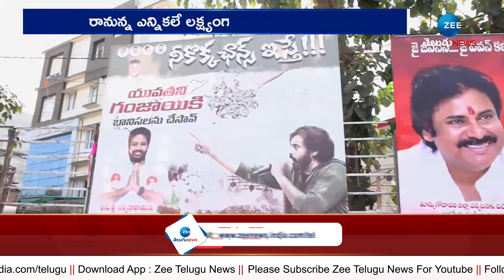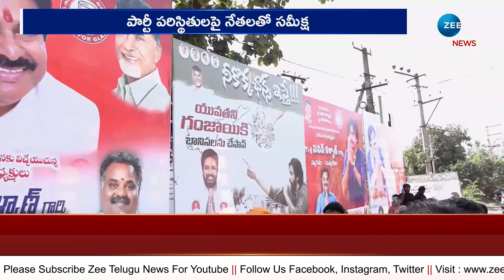Pavan Kalyan Tour In Rajahmundry | రాజమండ్రిలో పర్యటిస్తున్న పవన్ కల్యాణ్ | ZEE News Telugu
రాజమండ్రిలో పర్యటిస్తున్న పవన్ కల్యాణ్ | Pavan Kalyan Tour In Rajahmundry | ZEE News Telugu